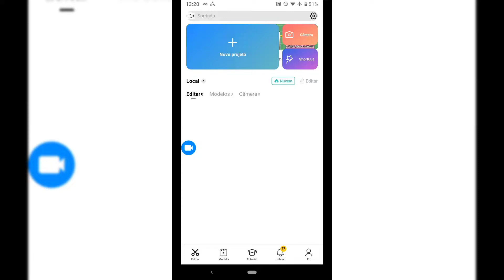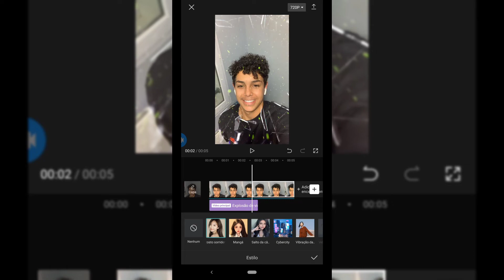Como Fazer o efeito Sorria !capcut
como fazer o efeito de sorriso na foto
efeito de sorriso como fazer
Capcut